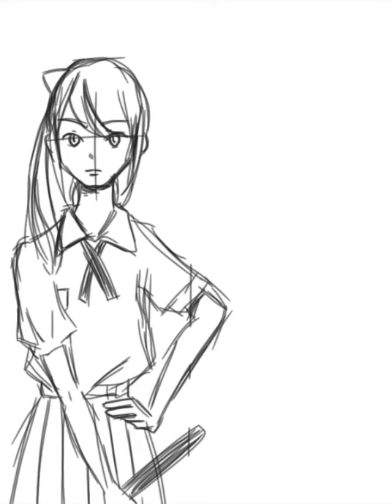Comeback!! [Simple Art, Simple Life]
Yo!
Halo!
Lama gak up
Ada yang kangen karyaku? Kangen yt ini up?
Aku beberapa bulan ini gak up karna sibuk jadi orang sok life :v
Jadi gada waktu (gada waktu apa malas) buat gambar digi, edit video, sama up youtube
Kayaknya konten ini udah ada sarang laba-labanya :0 kelamaan ditelantarkan
*btw ini udah lama aku gambarnya but baru bikin videonya
Udah yamaap aku banyak bacot

Music : ~Intro: cute song to help you cope with depression [Ambition]
~how to be lofi just 1 minute